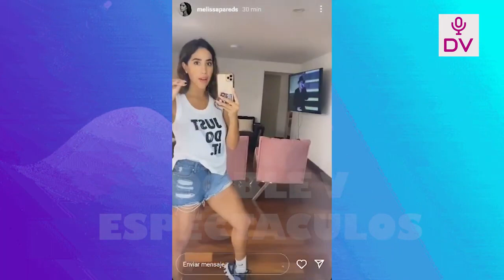HIJA DE CUBA Y MELISSA SUFRIO ACCIDENTE Y SE LUCEN ENCLINICA AL LADO DEL ACTIVADOR Y MADRES DE AMBOS